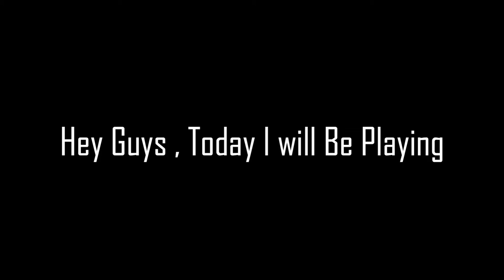Downwards/Sideways OBSTACLE Course !!! {Portal Rush}